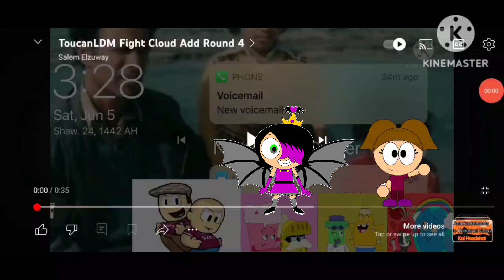kids are dangerous creatures at halloween part 2